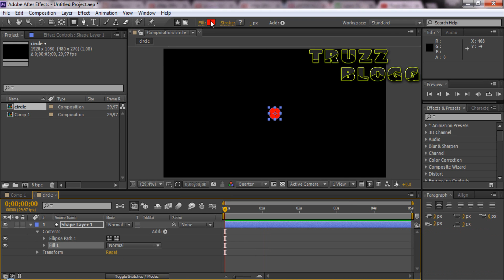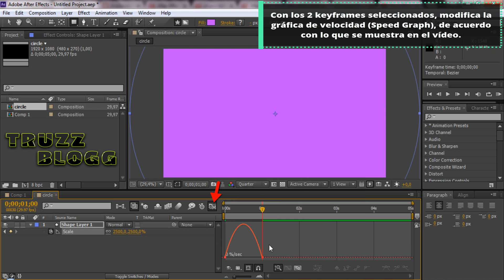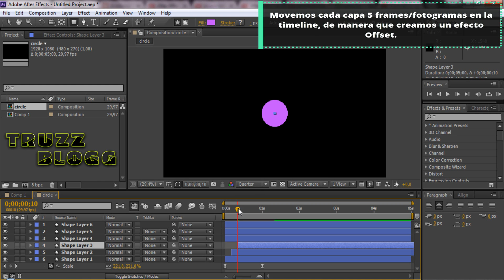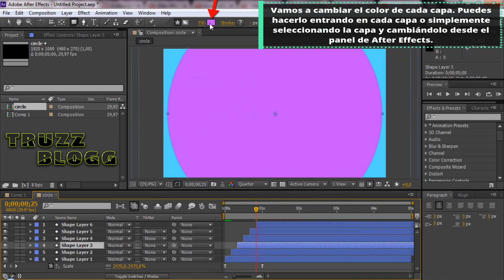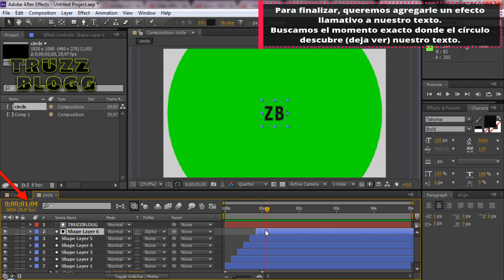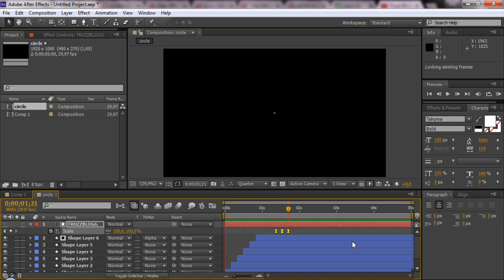Tutorial After Effects Para Principiantes: Círculos Animados En After Effects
Tutorial After Effects Para Principiantes! After Effects Básico: Motion Graphics básico con After Effects. Aprende a crear un efecto de Círculos Animados en After Effects, jugando con los valores de Scale y Alpha Mate.

Este es un truco sencillo pero interesante, donde creamos una animación con las capas de After Effetcs, modificando los valores de la escala (Scale) y aplicando el efecto Alpha Mate al texto final que aparece en nuestra animación. Este efecto se utiliza muchísimo en animaciones de Motion Graphics, donde trabajamos con capas circulares, modificaciones de formas y escalas.

Lo que tratamos de crear es una animación con varios círculos que aparecen en la pantalla, con distintos tamaños y colores, creando un efecto llamativo para nuestra animación. Sería algo asó como una explosión con varios círculos (Explosiones circulares) y por detrás aparece un texto oculto detrás de todas las capas circulares (Shapes layers).

Espero que te pueda gustar este vídeo. Un saludo a todos! Muchas gracias!